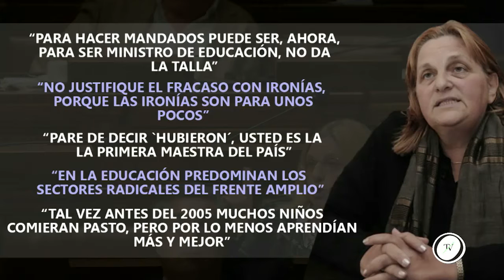Graciela Bianchi: "Muñoz de educación no sabe absolutamente nada" (parte 1/2)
Entrevista completa en El Observador TV a la diputada del Partido Nacional, Graciela Bianchi.